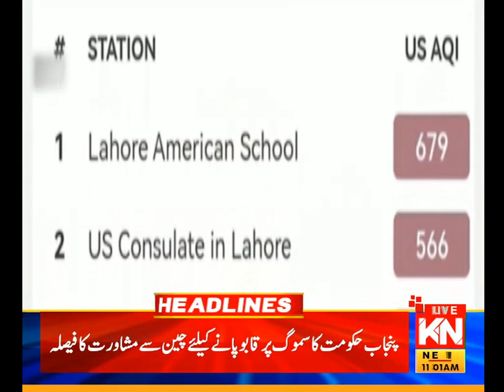11:00 AM News Headlines | Kohenoor News Pakistan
11:00 AM News Headlines | Kohenoor News Pakistan